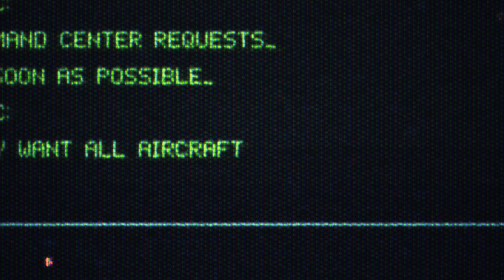9/11: Inside the President’s War Room — Official Trailer | Apple TV+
A day we’ll never forget. Inside the room only they saw. Watch the Apple Original documentary narrated by Emmy Award winner Jeff Daniels, streaming now on Apple TV+ and free without a subscription on September 11 in honor of the 20th anniversary.

Witness the chaos of September 11, 2001 through the eyes of the president and his closest advisors as they recount the crucial hours and key decisions from that historic day.